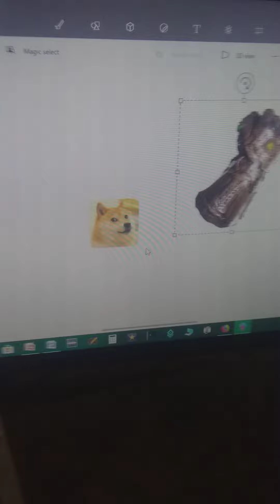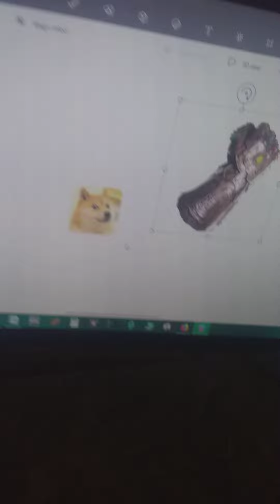Let's Just Say This Video Was Very Strange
00:19 that was an accident LOL